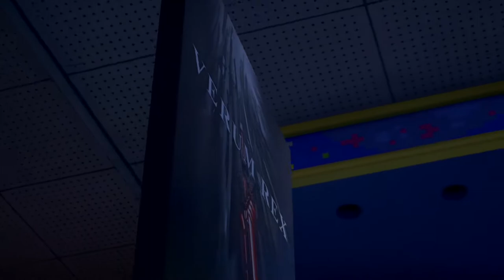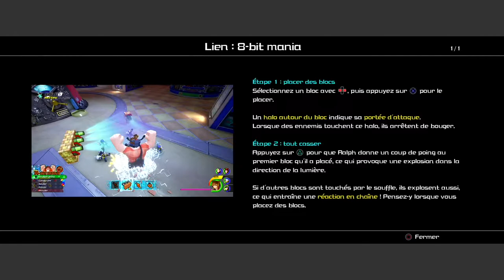Kingdom Hearts 3 Let's Play - Episode 7 (Mode Expert )